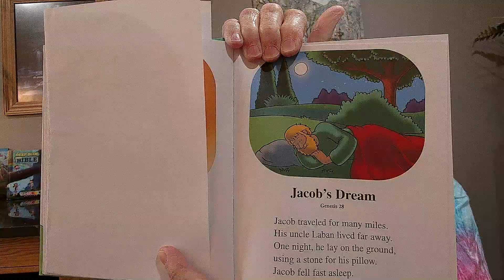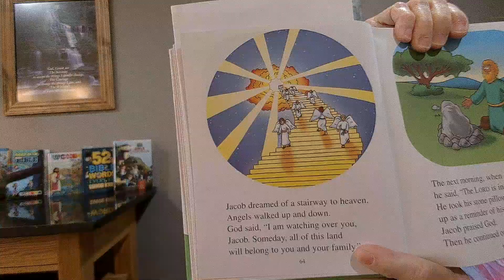Children's Bible Story: God's Promise to Jacob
Children's Bible Story: 10/24/24

God’s Promise to Jacob

Jacob was the grandson of Abraham, and God’s promises extend to Jacob as well.  God promises Jacob land, many descendants, and protection.  Jacob also promises God’s presence now and always.